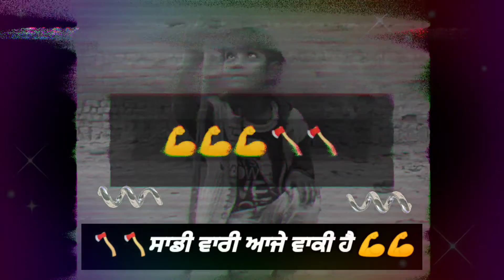🪓🪓ਸਾਡੀ ਵਾਰੀ ਆਜੇ ਵਾਕੀ ਹੈ 💪💪|| ਪੰਜਾਬੀ ਸਟੇਟਸ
please support .

like target on this video

1k please support us.